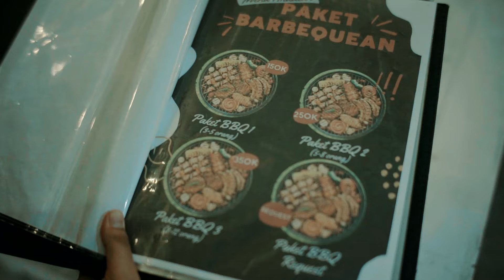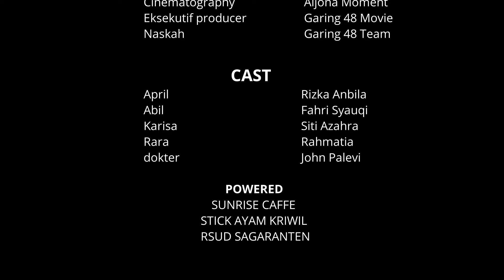Batas Waktu - Film Pendek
film ini didedikasikan kepada semua pengidap penyakit kangker di indonesia maupun seluruh dunia film ini di tulis oleh team garing 48 dengan penuh pertimbangan dan penuh kehati - hatian,  agar tidak merugikan pihak manapun tujuan film ini di buat untuk menggambarkan bagaimana beratnya pengidap kangker  yang telah di ponis mati dalam waktu singkat,

Directed : Thile Akbar
DOP : John Palevi
Line Producer :  Aden Imen 31
Production Menejer :  Riki Ariana
Cinematography : Aljona Moment
Eksekutif producer : Garing 48 Movie
Naskah : Garing 48 Team

 CAST
April : Rizka Anbila
Abil : Fahri Syauqi
Karisa : Siti Azahra
Rara : Rahmatia
Dokter : John Palevi

POWERED
SUNRISE CAFFE
 STICK AYAM KRIWIL
 RSUD SAGARANTEN